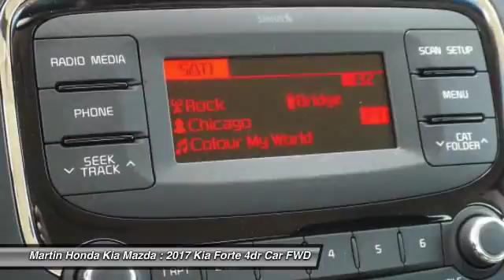2017 Kia Forte Martin Honda Kia Mazda K171901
2017 Kia Forte LX

Don't miss this 2017 Kia Forte. It's equipped with great features. You'll want to take this 4dr car home. Make a great choice today.